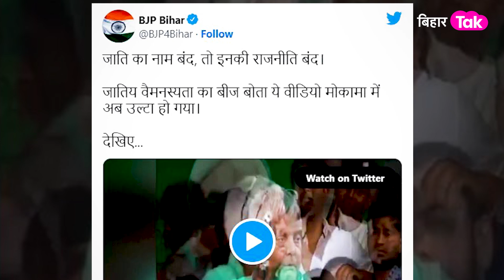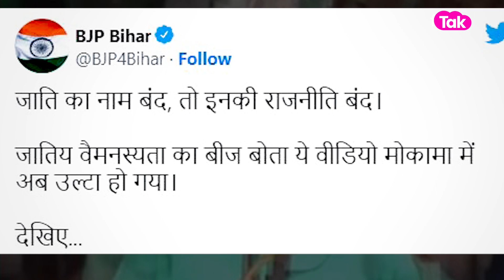Lalu का कबूलनामा, बाहुबली Anant Singh को भिजवाया था जेल | Bihar Tak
बिहार विधानसभा की मोकामा सीट इन दिनों चर्चा के केंद्र में है..इसी बीच बीजेपी ने एक बड़ा दांव खेला है..बीजेपी ने लालू यादव के एक बयान को खोज निकाला है। जिसमें लालू यादव अनंत सिंह को जालिम, अपराधी बताते हुए उसे जेल भिजवाने की बात करते हैं।